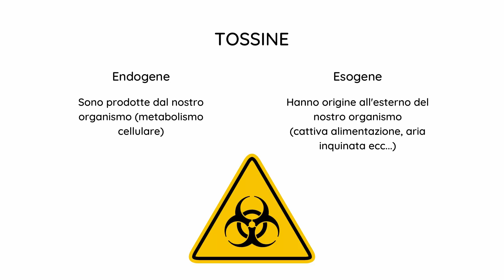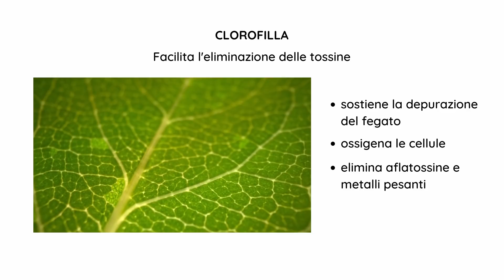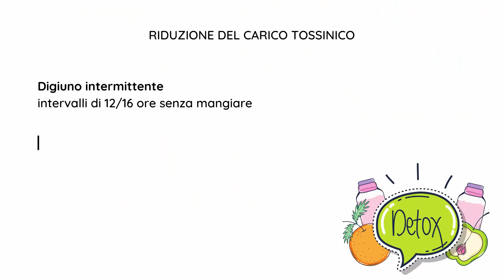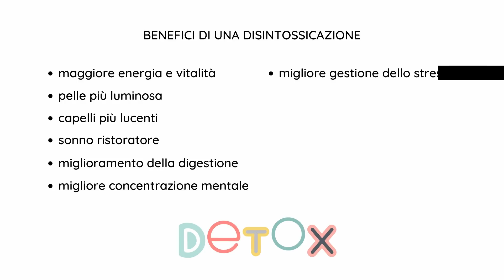Quanto sei intossicato?☣️ Tutti i benefici di un buon Detox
Il nostro corpo produce quotidianamente scarti e tossine e proprio per questo è organizzato con efficienti sistemi di eliminazione.

La Natura ci ha dotati di organi emuntori il cui compito è quello di eliminare scorie e tossine per mantenere “pulito il terreno”. Il problema è che oggi siamo sempre più intossicati, non solo dalle tossine endogene ma anche da quelle esogene ovvero che arrivano dal mondo esterno, dall’aria che respiriamo, dal cibo, dall’acqua ecc…

E oltre a vivere in un mondo sempre più tossico, non pratichiamo più nessuna tecnica di detossificazione che invece erano tanto comuni nei tempi passati. Perché? Perché abbiamo dimenticato l’importanza del nostro terreno?

É proprio su un terreno tossico che possono proliferare patologie e problemi.

Ci sono numerosi segnali che il nostro corpo ci manda per avvisarci di un eccesso tossinico. In questo video ti faccio alcune domande: a quante hai risposto in modo affermativo.

Nessuna? Molto bene, probabilmente hai uno stile di vita “pulito” e fai attenzione a ciò che introduci nel tuo corpo.

Alcune? Devi iniziare a prendere in considerazione le pratiche detox da inserire nella tua routine.

Molte? Ahi ahi, inizia oggi stesso e vedrai che belle sorprese ti darà il tuo corpo finalmente detossinato!

I benefici di un buon detox sono innumerevoli.
Puoi migliorare la salute e la bellezza della tua pelle e dei tuoi capelli, migliorare le tue capacità cerebrali, avere finalmente energia, dormire bene, avere una buona digestione, potenziare il tuo sistema immunitario e molto altro.

Spero con questo video di aiutarti ad amare sempre più il tuo corpo, il tempio della tua anima, e a prendertene cura nel modo migliore.

Se pensi che ti sia stato utile, condividilo con le persone a cui vuoi bene ed aiutami a far crescere questa “comunità del benessere”.

Ti mando un abbraccio,

Carlotta

⭕️ 𝐕𝐨𝐫𝐫𝐞𝐬𝐭𝐢 𝐟𝐢𝐬𝐬𝐚𝐫𝐞 𝐮𝐧𝐚 𝐜𝐨𝐧𝐬𝐮𝐥𝐞𝐧𝐳𝐚 𝐜𝐨𝐧 𝐦𝐞?

𝑳𝒆 𝒊𝒏𝒇𝒐𝒓𝒎𝒂𝒛𝒊𝒐𝒏𝒊 𝒄𝒐𝒏𝒕𝒆𝒏𝒖𝒕𝒆 𝒏𝒆𝒍 𝒗𝒊𝒅𝒆𝒐 𝒉𝒂𝒏𝒏𝒐 𝒔𝒄𝒐𝒑𝒐 𝒑𝒖𝒓𝒂𝒎𝒆𝒏𝒕𝒆 𝒊𝒏𝒇𝒐𝒓𝒎𝒂𝒕𝒊𝒗𝒐 𝒆 𝒅𝒊𝒗𝒖𝒍𝒈𝒂𝒕𝒊𝒗𝒐 𝒆 𝒏𝒐𝒏 𝒓𝒂𝒑𝒑𝒓𝒆𝒔𝒆𝒏𝒕𝒂𝒏𝒐 𝒊𝒏 𝒂𝒍𝒄𝒖𝒏 𝒎𝒐𝒅𝒐 𝒖𝒏 𝒄𝒐𝒏𝒔𝒖𝒍𝒕𝒐 𝒎𝒆𝒅𝒊𝒄𝒐. 𝑻𝒖𝒕𝒕𝒆 𝒍𝒆 𝒕𝒆𝒓𝒂𝒑𝒊𝒆, 𝒊 𝒕𝒓𝒂𝒕𝒕𝒂𝒎𝒆𝒏𝒕𝒊 𝒆 𝒊 𝒄𝒐𝒏𝒔𝒊𝒈𝒍𝒊 𝒅𝒊 𝒒𝒖𝒂𝒍𝒔𝒊𝒂𝒔𝒊 𝒏𝒂𝒕𝒖𝒓𝒂, 𝒑𝒓𝒊𝒎𝒂 𝒅𝒊 𝒆𝒔𝒔𝒆𝒓𝒆 𝒔𝒆𝒈𝒖𝒊𝒕𝒊, 𝒅𝒆𝒗𝒐𝒏𝒐 𝒆𝒔𝒔𝒆𝒓𝒆 𝒔𝒐𝒕𝒕𝒐𝒑𝒐𝒔𝒕𝒊 𝒂𝒍 𝒅𝒊𝒓𝒆𝒕𝒕𝒐 𝒈𝒊𝒖𝒅𝒊𝒛𝒊𝒐 𝒅𝒊 𝒖𝒏 𝒎𝒆𝒅𝒊𝒄𝒐.

STRUMENTAZIONE UTILIZZATA:
✔️ Girato con: Fuji X-A7 👉🏻
✔️ Obiettivo VILTROX AF 56mm f1.4 👉🏻 👉🏻
✔️ Illuminazione: Neewer Luce ad Anello LED 48cm 👉🏻👉🏻